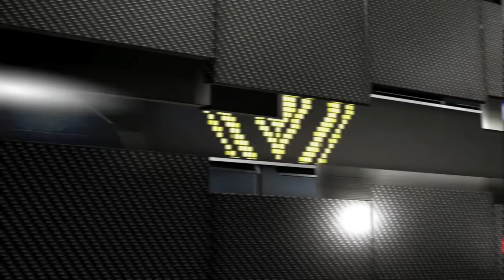NBA 2K16 My Career - Joakim Noah Gets POSTERED By IKC | 2K16 PS4 Gameplay | iPodKingCarter